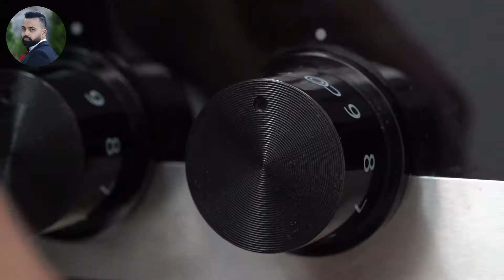msabbaha chickpeas with tahini sauce / Hummus recipe with Tahini sauce / lebanese hummus msabbaha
your Oriental Dish team

Ingredients:

1 kilo of chickpeas
Water
1 Tbsp baking soda

Musabaha ingredients for 2 Persons:

3 cups boiled chickpeas
2 mashed garlic cloves
3 Tbsp tahini paste
salt
Lemon juice
chickpeas water
Cumin
Chilli
olive oil

1 Kilo Kichererbsen
Wasser
1 EL natron

المكونات :

١ كيلو حمص
ماء
١ ملعقة كبيرة كربونة

مكونات المسبحة لشخصين:

٣ كوب حمص مسلوق
٢ فص ثوم مهروس
٣ ملاعق كبيرة طحينة
ملح
عصير حامض
ماء سلق الحمص
 كمون
حر
زيت زيتون

cast iron pan:

kenwwood Küchenmaschine:

Kamera slider:

wmf Messerblock:

kamera stativ:

Gimbal stabilisator: